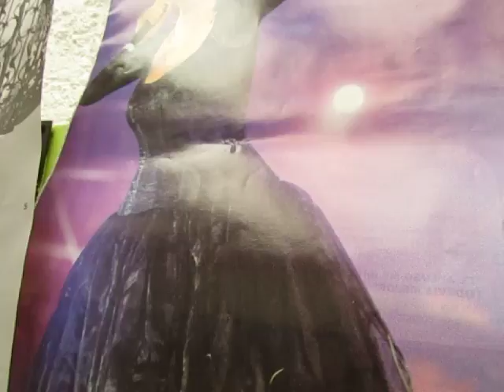LO QUE SE ENSAYA CON HUMOR